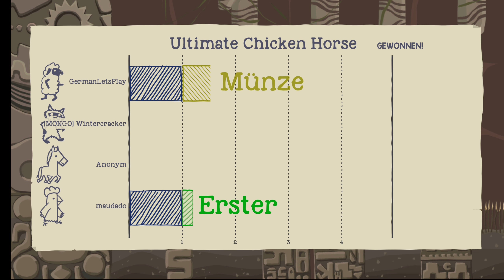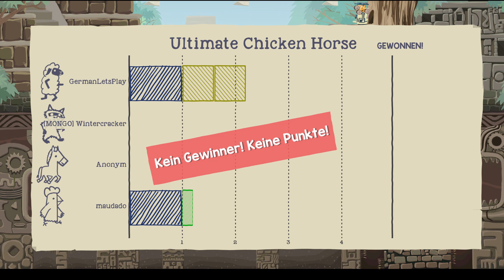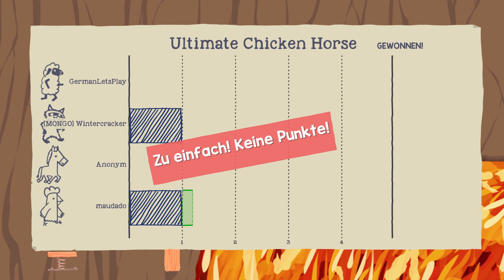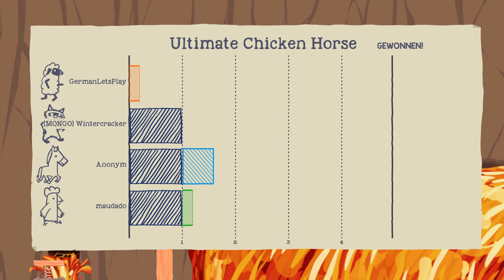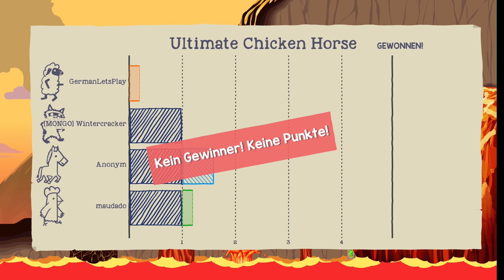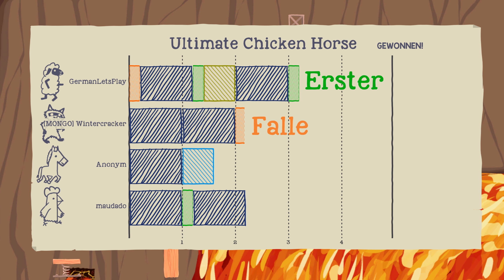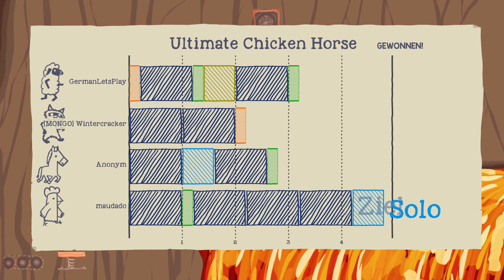Maudado und sein neuer "geheimer" Weg.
Ultimate Chicken Horse ist ein Party-Spiel im Jump’n’Run-Stil, bei dem das Level während des Spiels gebaut wird. Stelle für deine Freunde Fallen und erschaffe knifflige Situationen, aber lass sie nicht zu deinem eigenen Verhängnis werden!